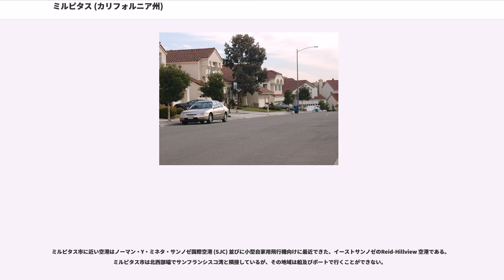ミルピタス (カリフォルニア州)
ミルピタス（"Milpitas"、）は、アメリカ合衆国カリフォルニア州サンタクララ郡内にある都市である。1954年に誕生したこの都市は、誕生時に総人口がたったの825人の農村地帯だったものの、今では62,000人の人口を抱える、北カリフォルニアの主要な都市として知られている。

アメリカのシリコンバレーの一角を占め、コンピューター技術などのハイテク産業が盛んである。そのせいもあり、世界中からたくさんの技術者が集まり、アジア系の住民数はアメリカ出身の人とほぼ同じくらいである。また、人種が多様なことから、文化や教育面も多様である。

尚、1970年代、地域おこしとして制作した映画「悪魔のゴミゴミモンスター」の製作地としてB級映画ファンには有名な場所であり、画面には1970年代の住民の生活の様子が描かれている。

ミルピタスという名前は、メキシコのスペイン語で「トウモロコシ畑」を意味する milpa（ナワトル語からの借用）に指小辞 -itas （複数形）がついた形である。メキシコ人のホセ・マリア・アルビソが1835年に18kmの広大な土地を払い下げられ、そこをランチョ・ミルピタスと呼んだのが現在の名前の起源になっている。

ミルピタスは (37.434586, -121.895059)に位置している。この都市はサンフランシスコの南部、Santa Clara Valleyの南東部端にある 。

アメリカ合衆国統計局によると、ミルピタスは総面積35.3 km² (13.6 mi²) である。このうち35.1 km² (13.6 mi²) が陸地で、0.44%の0.2 km² (0.1 mi²) が水域である。
ミルピタスの気候は暖かく湿度が低く、雪や吹雪、ブリザードが起こったことがない。平均気温は15℃、年間降雨量は300mm前後と、降雨量も少なく、冬以外はめったに雨が降らない。

2000年現在の国勢調査で、ミルピタスは人口62,698人、17,132世帯、及び13,996家族が暮らしている。人口密度は1,785.2/km (4,622.9/mi) である。494.4/km (1,280.3/mi) の平均的な密度に17,364軒の住宅が建っている。この都市の人種的な構成は白人30.87%、アフリカン・アメリカン3.66%、先住民0.62%、アジア51.81%、太平洋諸島系0.63%、その他の人種7.48%、及び混血4.94%である。ヒスパニックまたはラテン系は人口の16.61%である。

この都市内の住民は24.6%が18歳未満の未成年、18歳以上24歳以下が9.5%、25歳以上44歳以下が38.0%、45歳以上64歳以下が20.9%、及び65歳以上が7.0%にわたっている。中央値年齢は33歳である。女性100人ごとに対して男性は110.8人である。18歳以上の女性100人ごとに対して男性は111.4人である。

この都市の世帯ごとの平均的な収入は84,429米ドルであり、家族ごとの平均的な収入は84,827米ドルである。男性は51,316米ドルに対して女性は36,681米ドルの平均的な収入がある。この都市の一人当たりの収入 (per capita income) は27,823米ドルである。18歳未満の5.5%及び65歳以上の6.4%を含む、家族の約3.3%及び人口の5.0%は貧困線以下である。

コンピューター機器工場及びソフトウェアー制作のコンピューター産業がミルピタス市内で最大な働き口となっている。アジア系アメリカ人の50以上がコンピューター産業で雇用されている。

ミルピタス市はサンディスク、マックストア、パーム、LSIコーポレーション、Sipex、Solectron及びアダプテックの本拠地である。Quantum、シスコシステムズ、アバイア、KLA Tencor、シーゲイト・テクノロジー、w:LifeScan、そしてシマンテックを含む、多くの他の会社がミルピタス市内に主要な事務所を置いている。クリエイティブテクノロジーのよく知られたアメリカ子会社、Creative Labs はミルピタス市内に本拠を置いている。

商業では巨大なショッピングセンターのグレートモールや、アジア系の店を主としたミルピタス・スクエアなどがよく知られている。

幹線道路州道237号線、680号線、そして880号線はミルピタスからベイエリアの後ろへつながっている。州間高速道680号線及び...